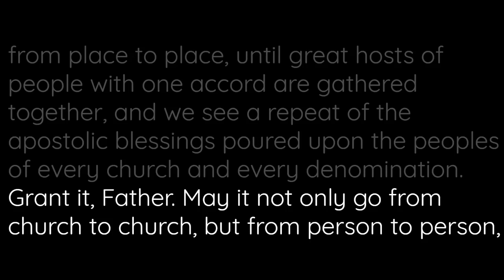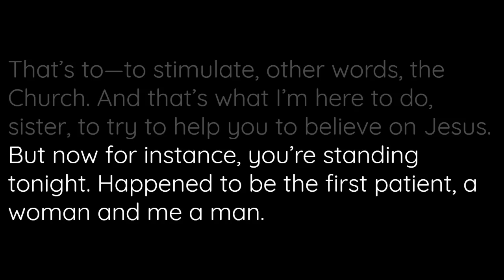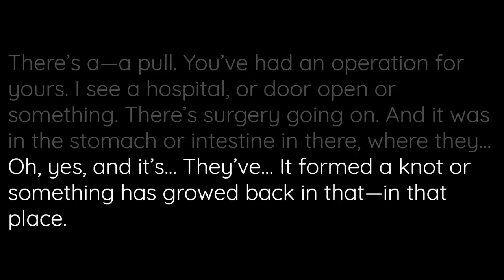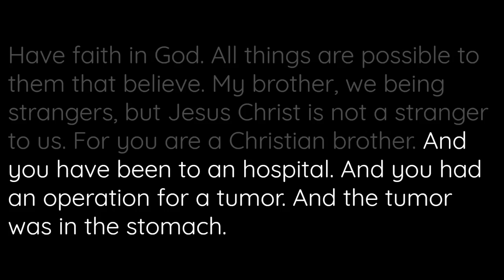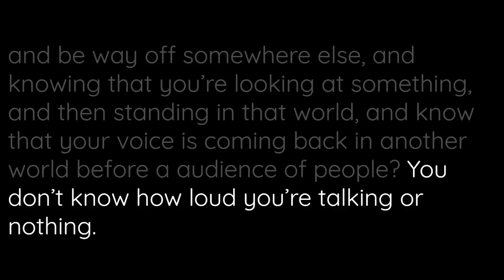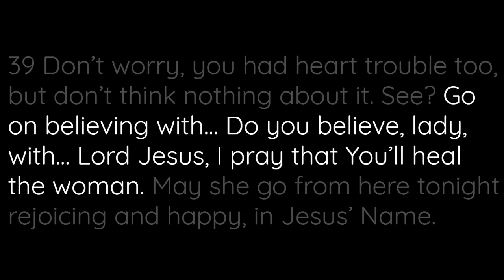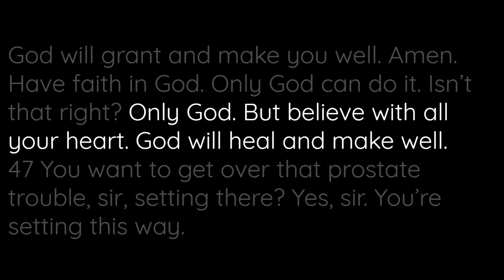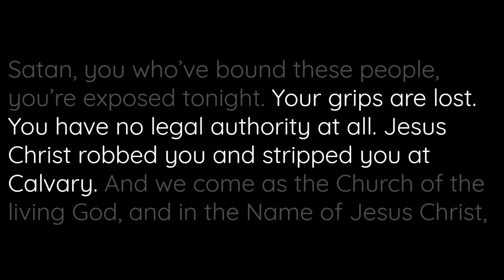53-0907E Healing Line | William Branham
53-0907E Healing Line | William Branham